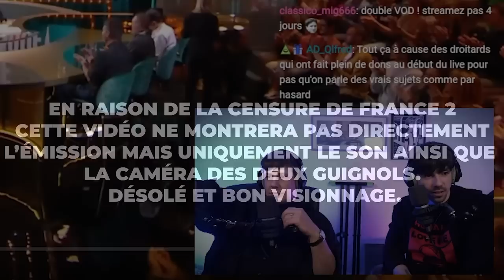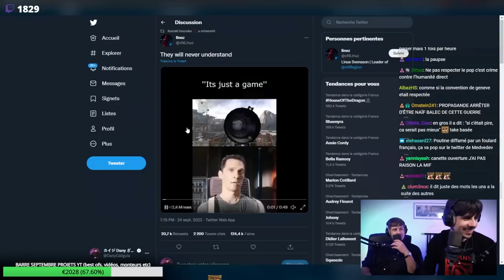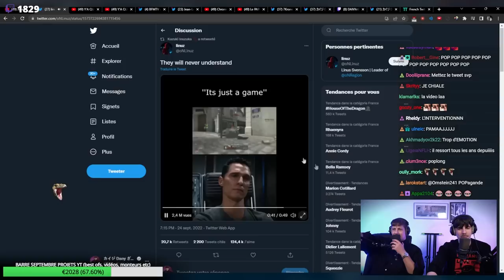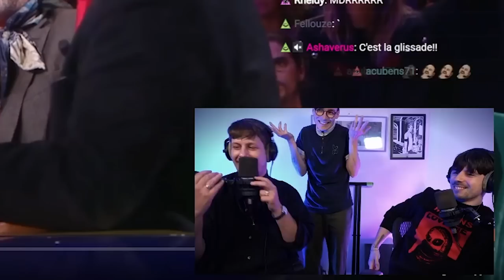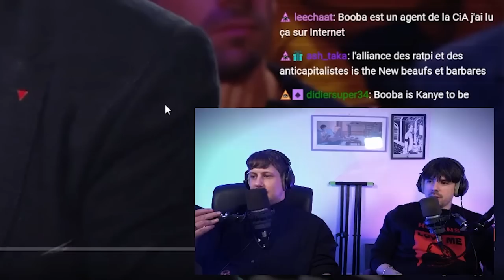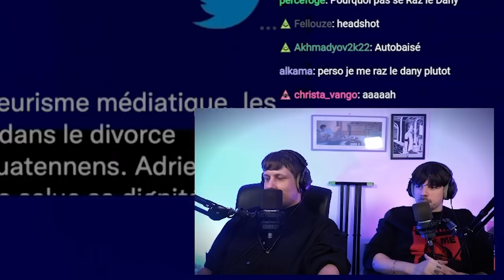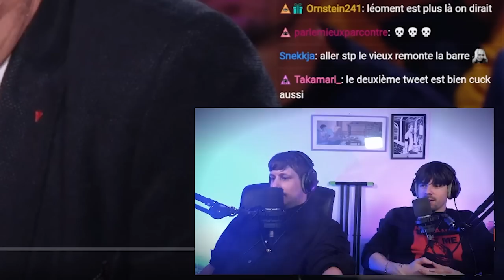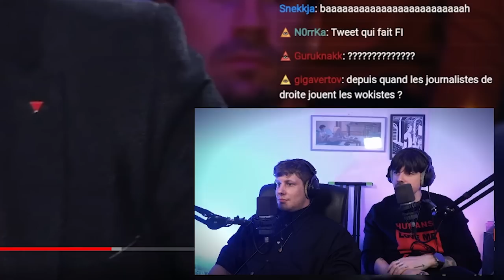Mélenchon fait son BOOMER à la télé ?!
Montage : Lethar
Miniature : Wendoh